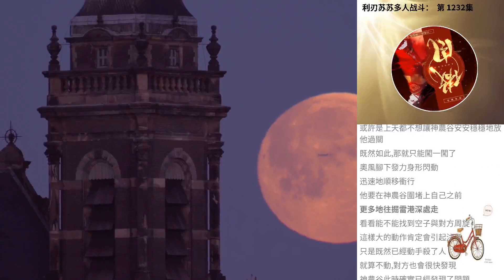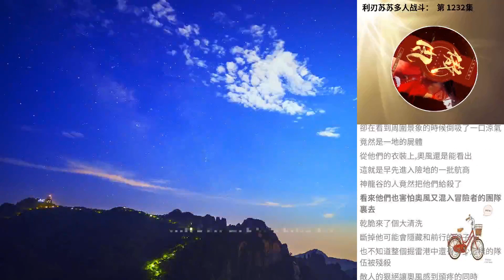利刃蘇蘇多人戰鬥： 第 1232集